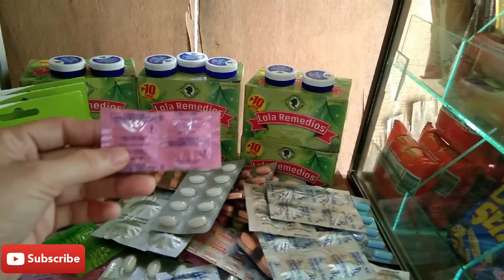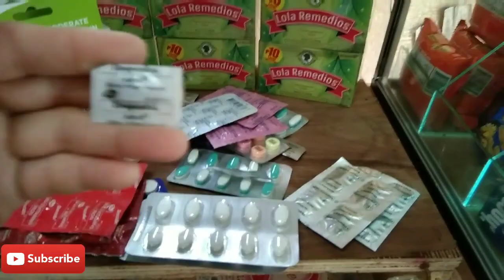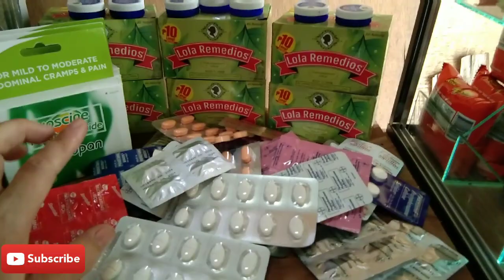Vlog#72:SARI-SARI STORE:MGA GAMOT NA BINIBENTA KO SA AKING TINDAHAN